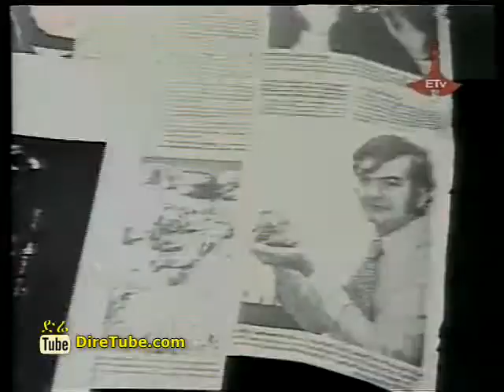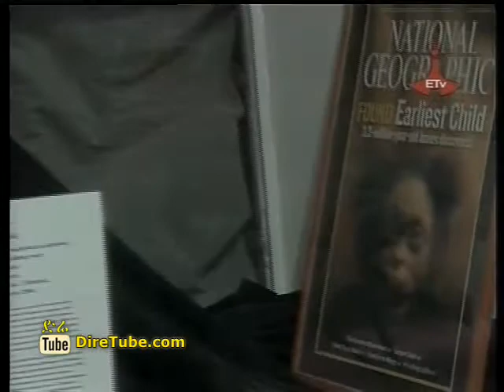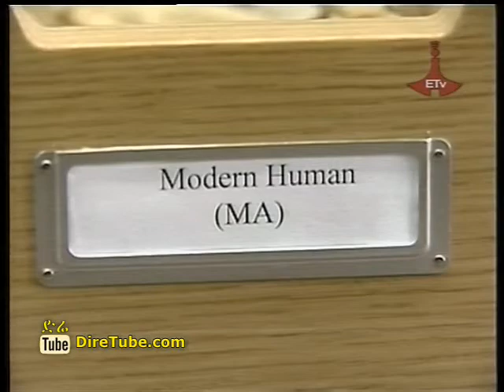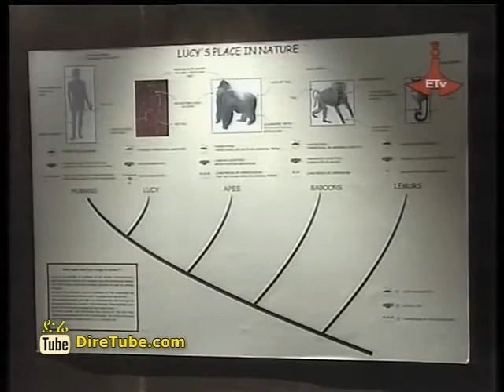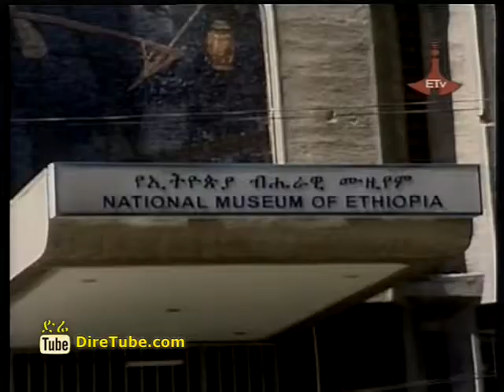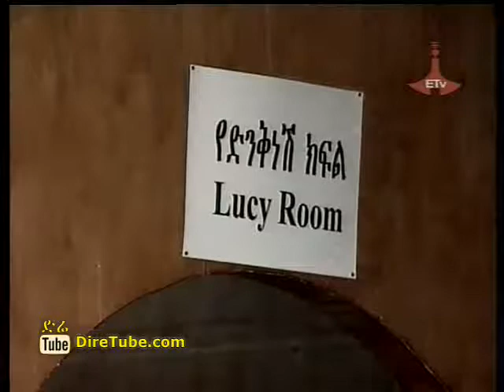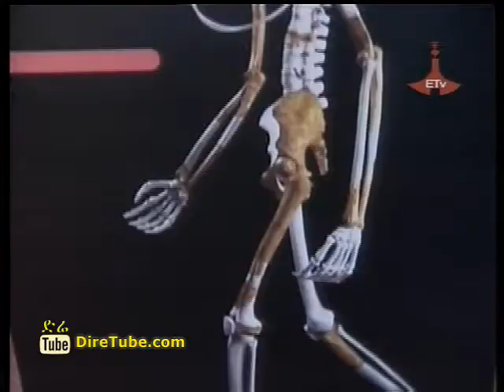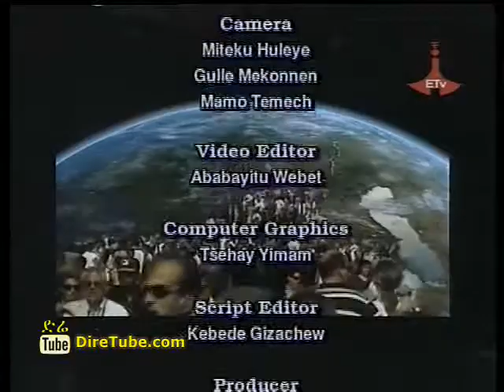Where it all begins